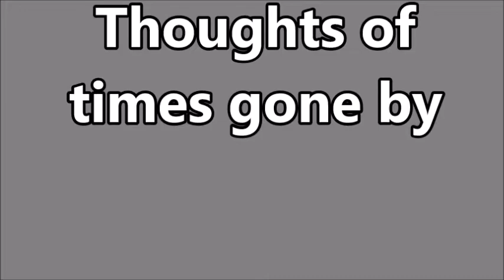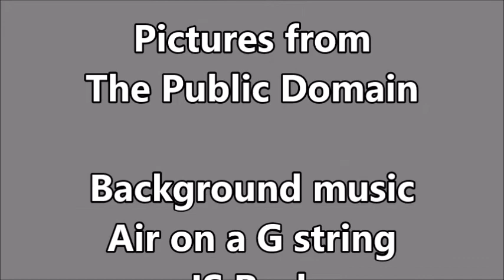Thoughts of times gone by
Our region suffered badly as Britain’s traditional heavy industries – coal mining, shipbuilding, iron and textile manufacture – became increasingly uncompetitive in the world market, a market that was even more depressed after the 1929 Wall Street crash.

It was a time of economic decline and profound domestic hardship for many in the North East, powerfully symbolised by the 1936 Jarrow Crusade when 200 men marched from the ravaged down to London, demanding the right to work.